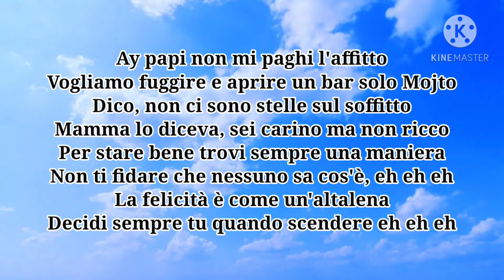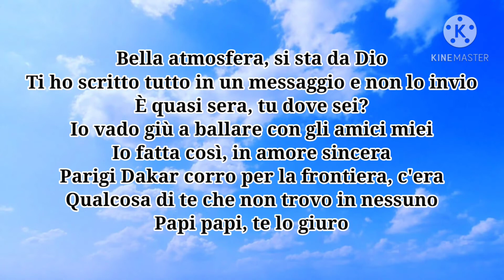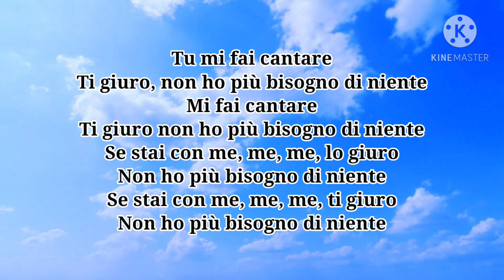La Isla (Testo/Lyrics) - Giusy Ferreri & Elettra Lamborghini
🎤La Isla - Giusy Ferreri & Elettra Lamborghini

Ay papi non mi paghi l'affitto
Vogliamo fuggire e aprire un bar solo Mojto
Dico, non ci sono stelle sul soffitto
Mamma lo diceva, sei carino ma non ricco
Per stare bene trovi sempre una maniera
Non ti fidare che nessuno sa cos'è, eh eh eh
La felicità è come un'altalena
Decidi sempre tu quando scendere eh eh eh

La notte vicino al faro
Il mare si accende ti porto con me
La notte mi parli piano
La isla è lontana, che importa se

Tu mi fai cantare
Ti giuro non ho più bisogno di niente
Mi fai cantare
Se stai con me, me, me, lo giuro
Non ho più bisogno di niente
Se stai con me, me, me, ti giuro

Bella atmosfera, si sta da Dio
Ti ho scritto tutto in un messaggio e non lo invio
È quasi sera, tu dove sei?
Io vado giù a ballare con gli amici miei
Io fatta così, in amore sincera
Parigi Dakar corro per la frontiera, c'era
Qualcosa di te che non trovo in nessuno
Papi papi, te lo giuro

In queste notti capovolte
Dovrei pensare meglio a quello che dico
Torno da te tutte le volte
Un attimo con te mi sembra infinito

La notte sospiri piano
Ma quali promesse, che importa se